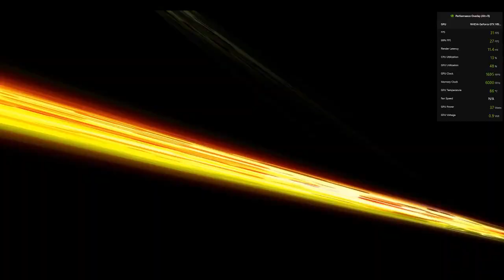Sonic Frontiers How to Make Get Noobs Keyboard